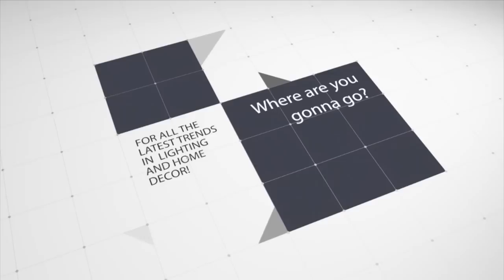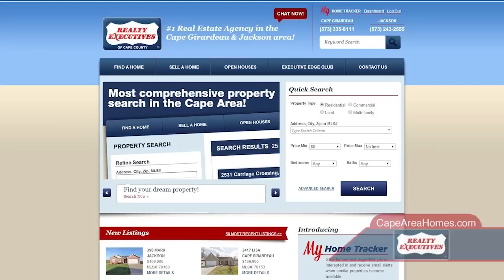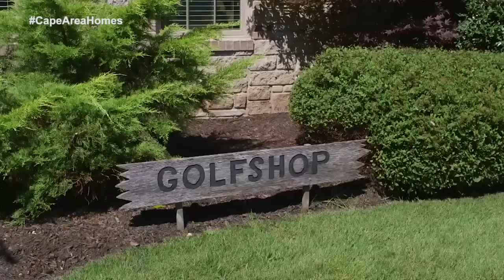Welcome Home 1-11-15